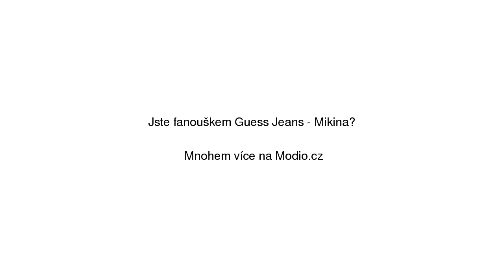Guess Jeans - Mikina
Guess Jeans - Mikina se slevou 25% na Modio.cz. Dámská mikina Guess s aplikací. Modio.cz - módní inspirace i možnost nákupu online.